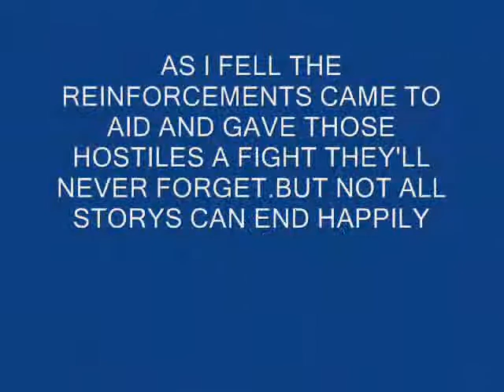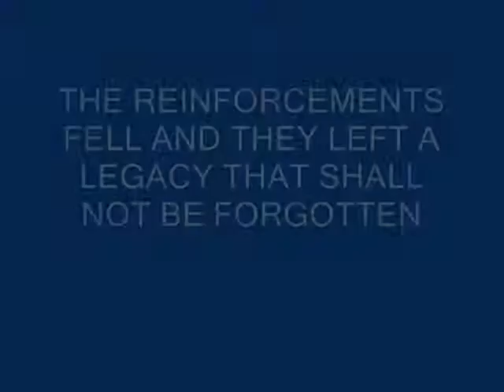Runescape World War One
this is a runescape world war one

NOTE: I do not own the game (runescape). it is owned by jagex (which i aslo dont own)